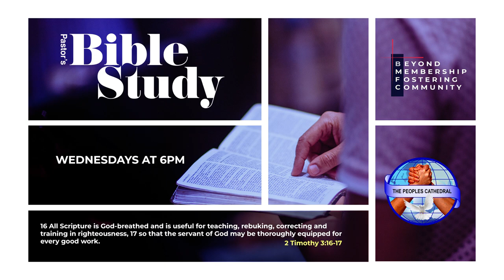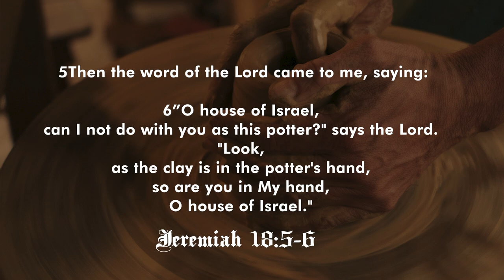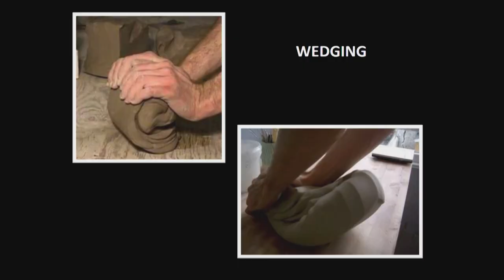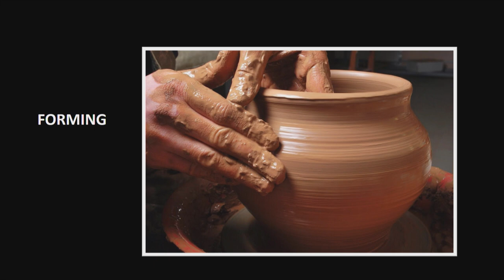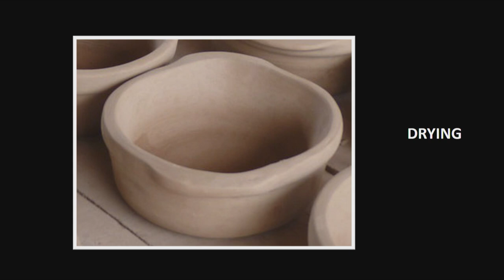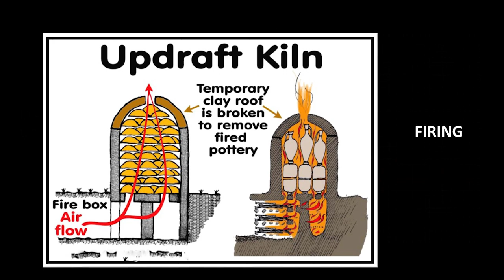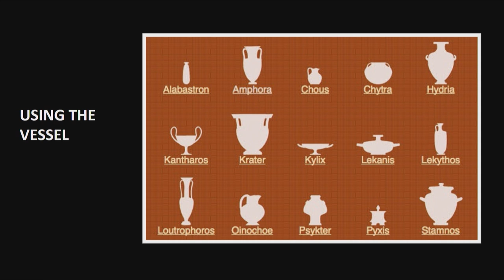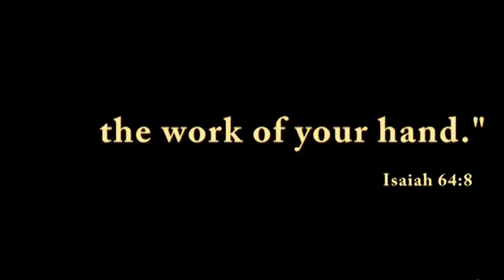On the Potter's Wheel - Rev Sherry Ann Griffith